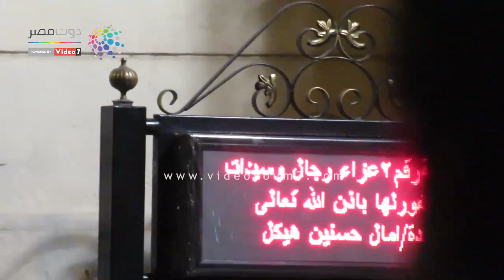نبيل العربى ونائب رئيس الوزراء الأسبق يشاركان فى عزاء شقيقة هيكل